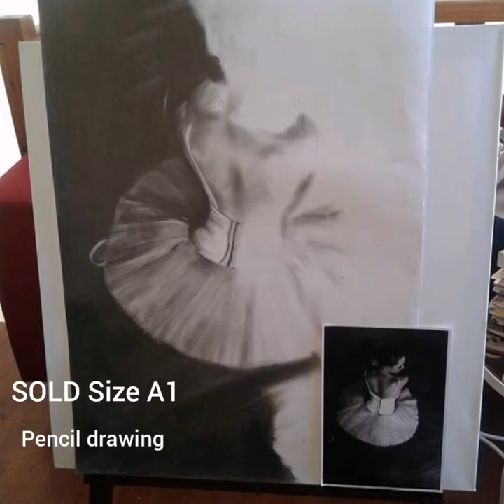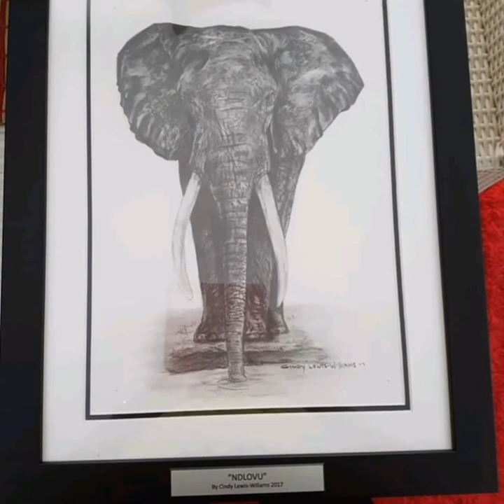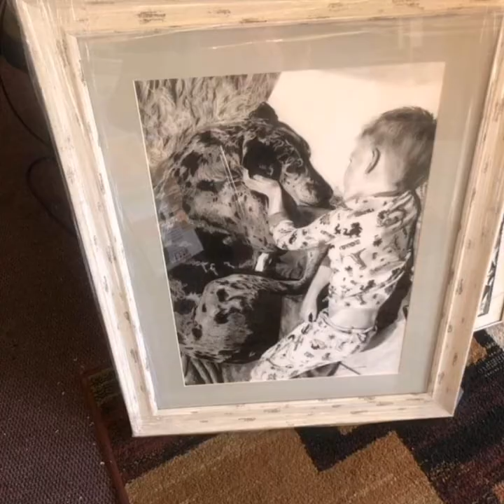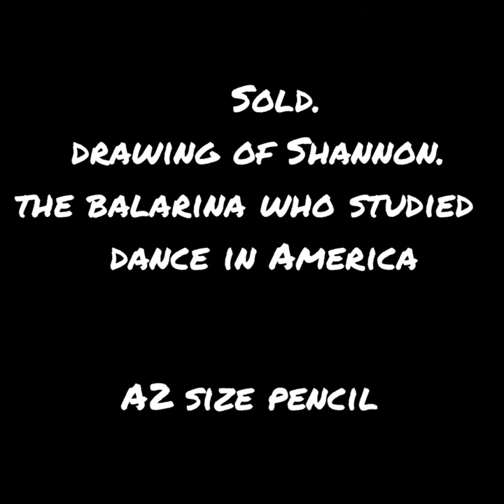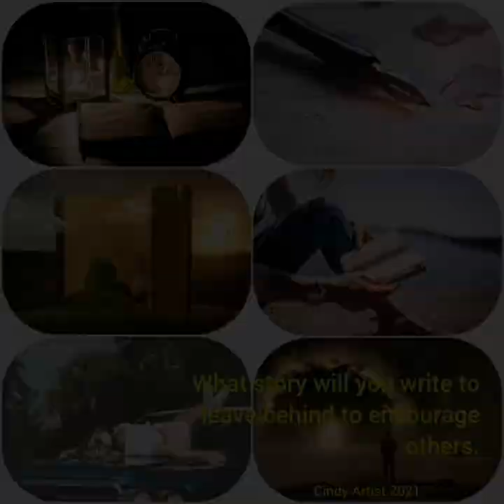ARTISTS Cindy Lewis-Williams | JAUNTI VAN LIFE | Journey of my art career over 12 years |Part 1 | 67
Cindy Lewis-Williams artist. Artist in a van.

I am starting off with my journey as an artist since I started 12 years ago as a self-taught artist with no formal training with all my art in video format.
I do have a very small Youtube channel,I have to upgrade it and I want all my art videos in Jaunti van life, as I am an artist in a van, even if it is only on weekends, with longer trips in between.

I am starting to do my art on our van life journies in Jaunti our van when we go away, just a sketch (as we call it jotting in Jaunti) in my surroundings, a quick sketch not taking too long as I am videoing and drawing and want to relax as well.
I do take commissions, 50% upfront payment in Gauteng area, petrol will be charged if delivery is quite far, 50% balance of payment on delivery, if out the country/city payment has to be made in full with postage included,  before delivery, my work will be rolled up.
I work with pencil on paper, acrylic, dutch pours, pouring, oils, A1,A2 size.

⭐️Facebook.com/search/top?q=cind%20artist
Cindy Artist on Facebook

Inshot Classic
Silence Theme

Jaunti van life Artist in a van Cindy Lewis-Williams artist